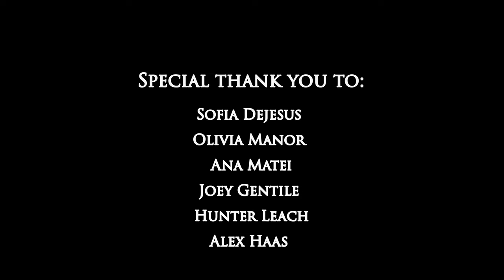Window of Opportunity | Short Film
Easily one of the most fun films to create in recent memory. Thank you so much to Finn and Delaney for being incredible actors, and Zack Richter for co-directing and making this happen!

Another big shoutout to Hunter and Alex for that one night in Chipotle at the North Shore Mall, where this idea came to life. Lastly, a huge thanks to Ana, Sof, and Liv for letting us film at their house.